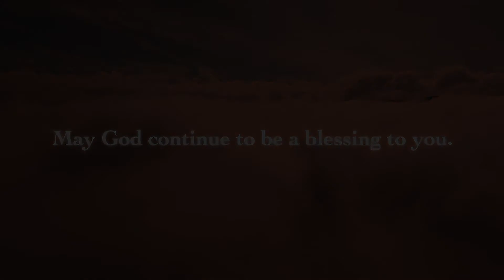Sin's Final Judgement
Divine Worship Service from Remnant Seed Ministries in Memphis, TN. May God continue to in your life.